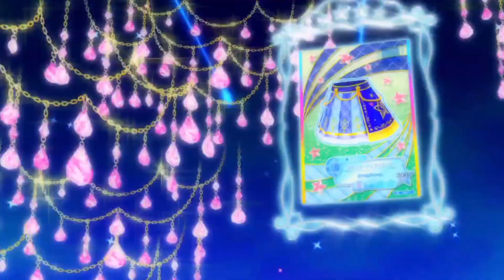Magical Girls Transform - A.D.I.D.A.S.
Song: A.D.I.D.A.S. by Little Mix (nightcore)

Animes/Series:
Monster Strike
Sailor Moon
Aikatsu
Shugo Chara
PriPara
Ashita no Nadja
High Guardian Spice
Powerpuff Girls Z
Aikatsu Stars
Jewelpet Tinkle
Sugar Sugar Rune
Fate/Kaleid Liner Prisma Illya
Mahou Shoujo Lyrical Nanoha
Yeloli
Wedding Peach
Yozakura Quartet